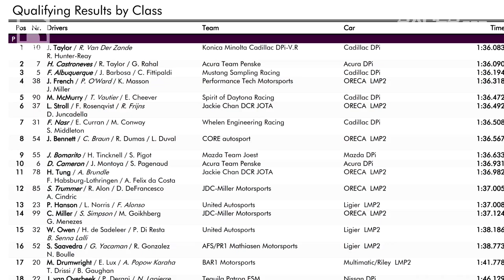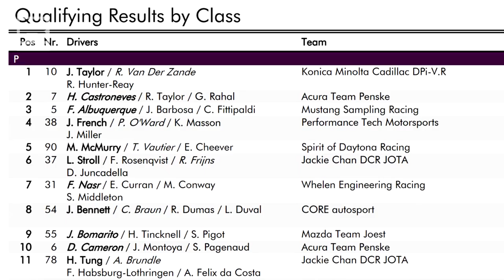RACER: Performance Tech's Fast Prototype Start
Performance Tech Motorsports team owner Brent O'Neill speaks with RACER's Marshall Pruett about the team's rapid rise from winning the 2017 IMSA PC championship to splitting the DPis in qualifying for the 2018 Rolex 24 at Daytona.